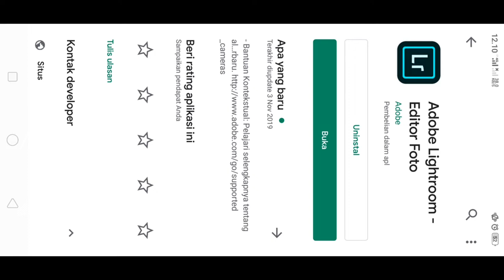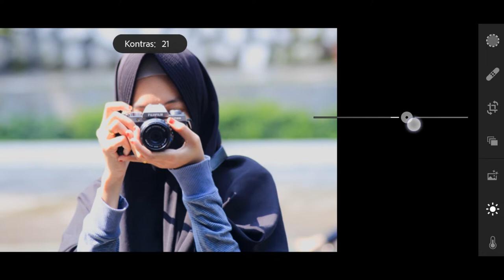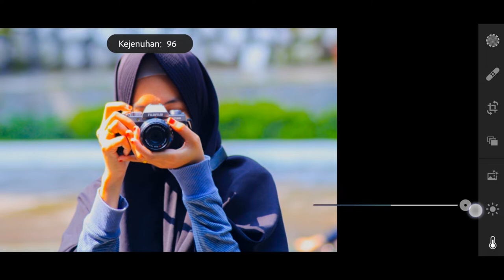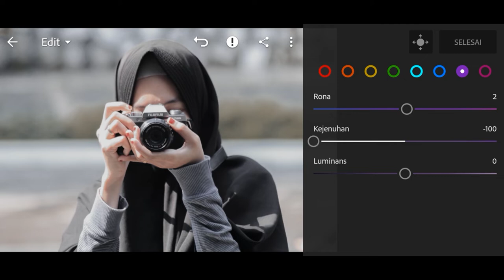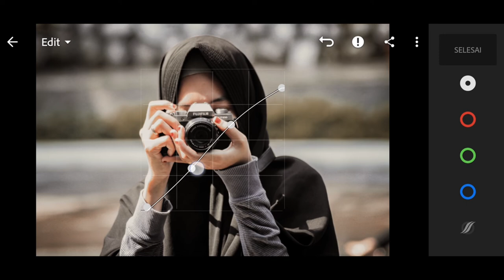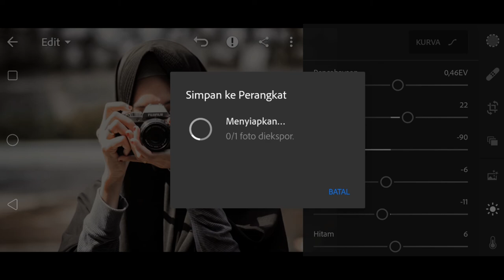TUTORIAL EDIT FOTO ALA INSTAGRAMABLE HANYA DENGAN ANDROID + ADOBE LIGHTROOM MOBILE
Assalamualaikum,
Selamat sore teman-teman. Di video ini saya sedikit sharing tentang cara edit foto seperti selebgram dengan tone yg menarik.
Assalamualaikum 😊